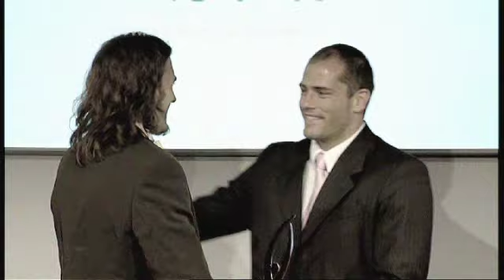Total Rugby - Nicolas Pueta Spirt of Rugby Award Winner 2007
2011 marks the 10th anniversary of the  IRB Spirit of Rugby award. Total Rugby caught up with the 2007 winner Nicolas Pueta.